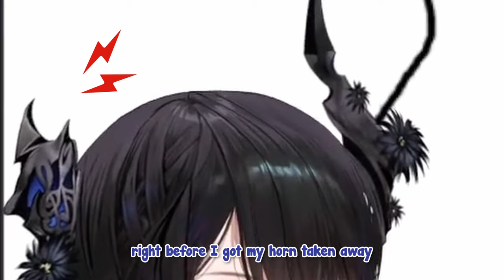[ENG SUB/Hololive] Biboo was in utter shock when she saw the R-18 art of Momseki on Twitter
Credits :
BGM